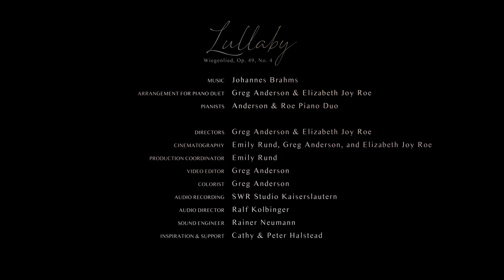Lullaby | BRAHMS | Anderson & Roe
— LULLABY —

"Brahms’ “Cradle Song: Good Evening, Good Night,” one of the most beloved lullabies around the world, sweetly conjures memories of comfort; it also happens to be a song our mothers sang to us during our earliest years. Our arrangement aims to capture the shift from wakefulness to dreamland, the repeating patterns evoking the oscillations of mobile over an infant’s crib." — Greg &  Liz

arrangement for piano duet: Greg Anderson & Elizabeth Joy Roe

AUDIO:
pianists: Anderson & Roe Piano Duo
audio recording: SWR Studio Kaiserslautern
audio director: Ralf Kolbinger
sound engineer: Rainer Neumann

directors: Greg Anderson & Elizabeth Joy Roe
cinematography: Emily Rund
production coordinator: Emily Rund
video editor: Greg Anderson
colorist: Greg Anderson
location: Tippet Rise Art Center in Montana, USA
inspiration & support: Cathy & Peter Halstead

in association with Awkward Fermata Productions